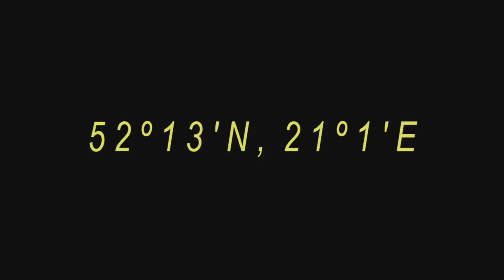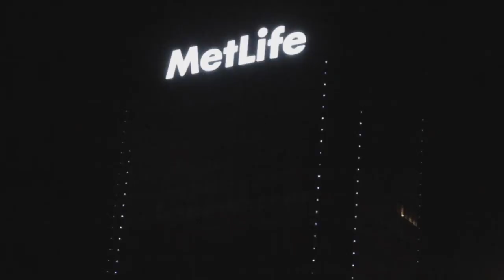Field recording I - 52º13'N, 21º1'E